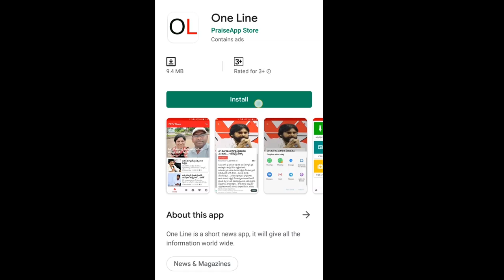Pawan Kalyan Janasena | BJP | పవన్ కుక్కతోక పట్టుకుని ఈతకు రెఢీ అయ్యారు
పవన్ కుక్కతోక పట్టుకుని ఈతకు రెఢీ అయ్యారు